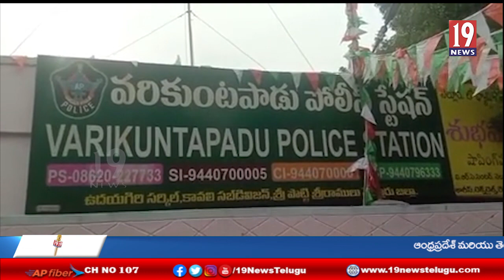వరికుంటపాడులో హెల్మెట్ పై అవగహన ర్యాలీ నిర్వహించిన పోలీసులు -నెల్లూరు